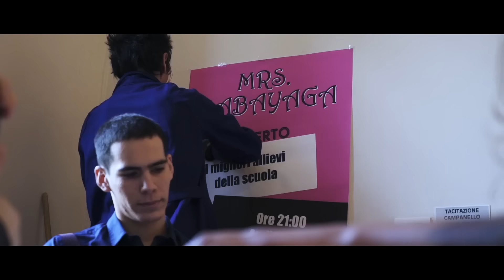⚫️ FIVE TO TEN / Mrs. Babayaga (Official video feat. Antonio Ornano)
Subscrive FIVE TO TEN - Mrs. Babayaga - Buy CD[Amazon] Music video by Five To Ten performing “Mrs. Babayaga" from the album "Stupid Now" (Vrec/Audioglobe).

Regia: Carlo Tombola
Sceneggiatura: Tina Fasan
Soggetto: Five To Ten
Ass. Produzione: Maxari Production
Audio/Luci: Luxonix
Foto: Massimiliano Gavazzi
Luogo: Nuova Scuola di Musica Vassura Baroncini
Make Up e Hair Stylist: Donatella Biasetti (Wind Hair Studio)

Special Guest: Antonio Ornano

Performer:
Elisa Poggi, Gennj Maurizzi, Irene Golfi, Rachele Renda, Simone Bettinelli, Giovanni Mastropasqua, Davide Franzoni, Giulia Rossi, Davide Dima

Ringraziamenti:
Un grazie speciale alla Nuova Scuola di Musica Vassura Baroncini di Imola, in particolare modo al Direttore Luca Rebeggiani e al Coordinatore Didattico Fabrizio Bugani per la collaborazione e la disponibilità.
Grazie a tutte le comparse intervenute nel video ed in particolare modo alla Promoter Laura De Santis.